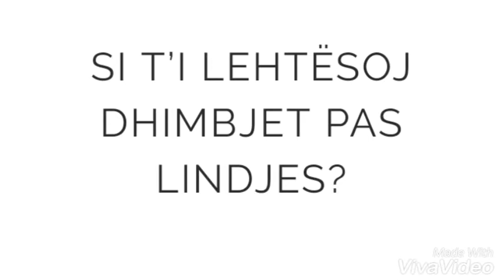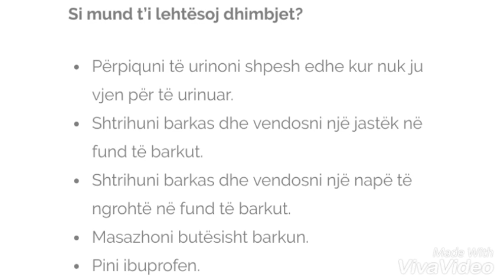5 Menyra per te lehtesuar dhimbjet e pas lindjes,!?